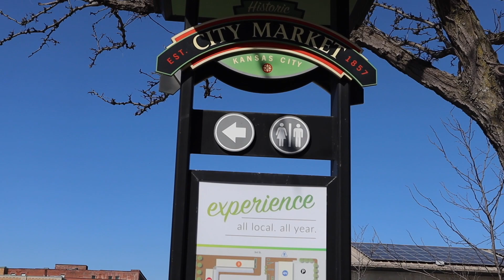i have nothing to do on a saturday / vlog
ily

podcast eps on wednesdays. first vlog- working on the schedule :)